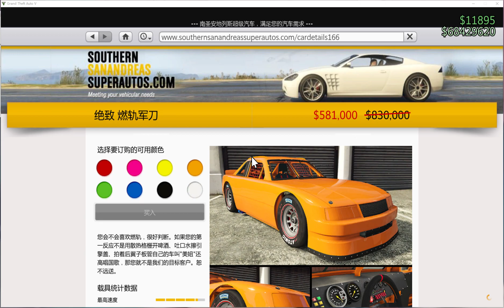【GTAOL】11.17線上更新簡報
本周虎鯨本體以及裝修打折，我都買了所以只能看見改顔色打折